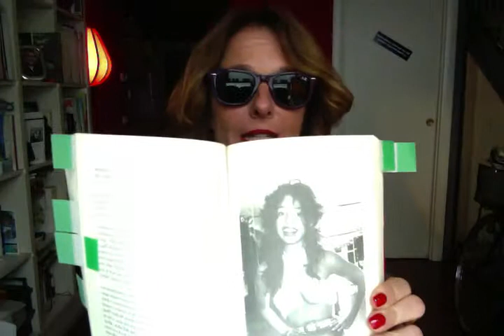Dr Love 30 05 2014